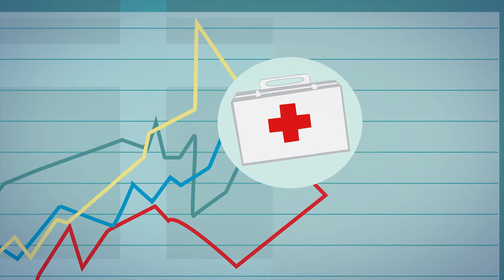ImmumityPlus HD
Daughters of Immunity+™ sires have less disease and provide additional benefits which improve overall herd health and increased longevity.